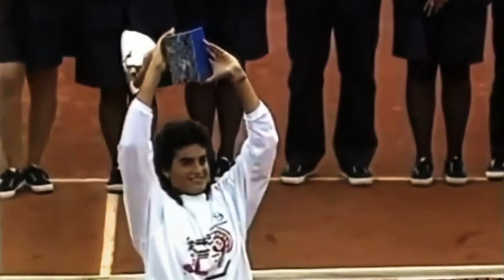Himno Nacional Argentino - Programación DEPORTV 2020